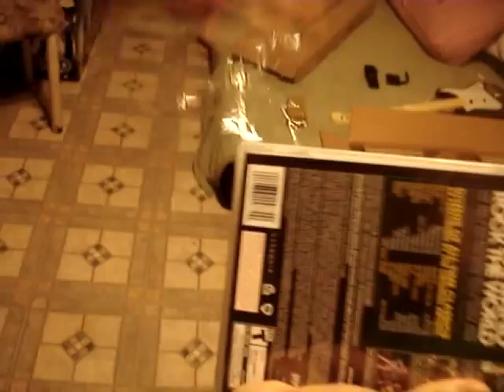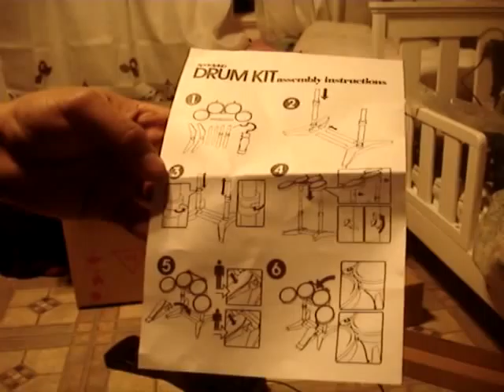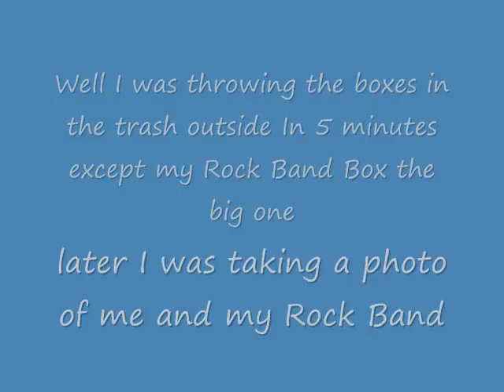Rock Band Unboxing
My Unboxing of rock band